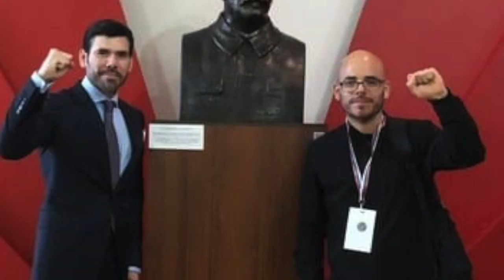Ortega y las palillonas; General Avilés a Ucrania; el alumno Bukele; en La Última Mirada News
Te presentamos la más reciente edición de La Última Mirada News con Juan Carlos Ampié, titulada: Ortega y las palillonas; General Avilés a Ucrania; el alumno Bukele.